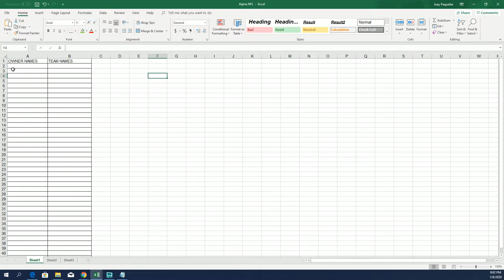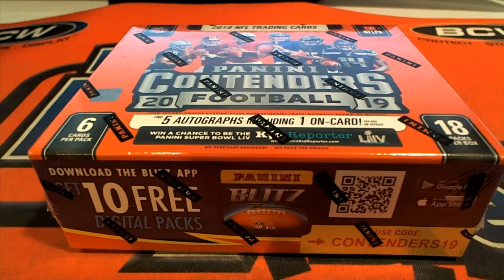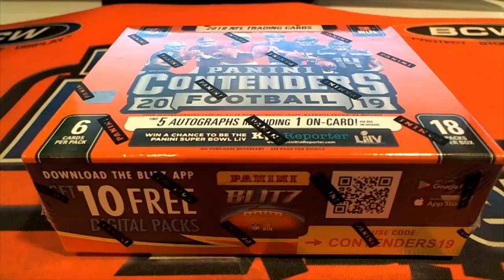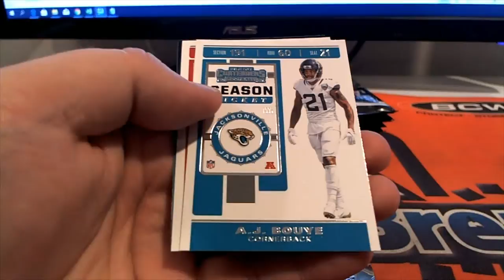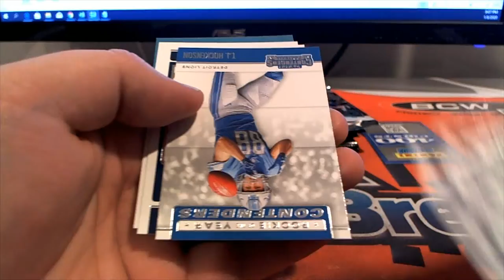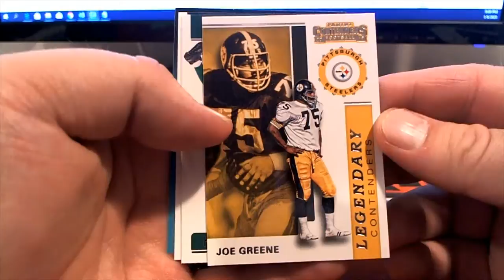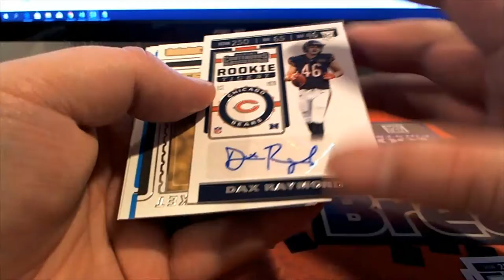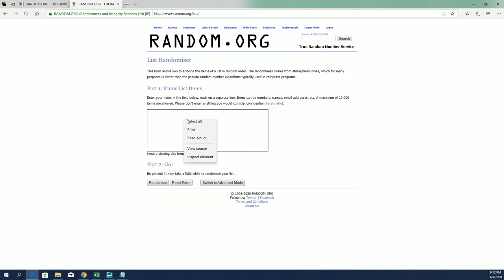2019 Panini Contenders Football ID 19CONTENDERSFB107